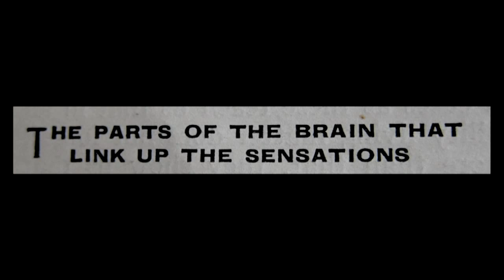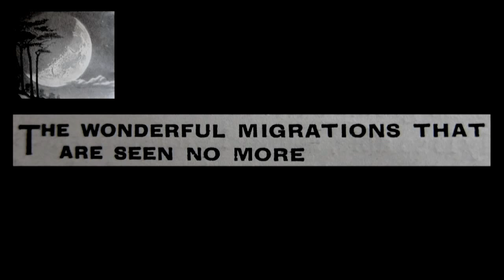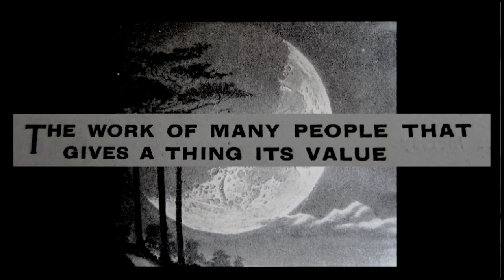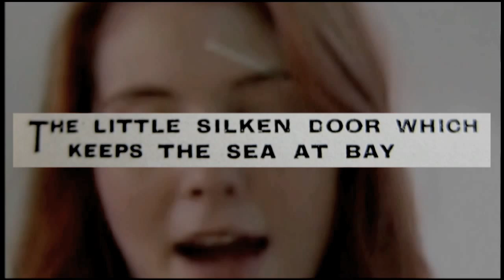the difference between the wild pear tree and the wild apple tree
...the moon is inside the snow...

Video for leighfield & vanders/blindsided/fujiwara no teika remix

The stills are from Arthur Mee's 'Children's Encyclopedia'

The 'Cherry Tree & Birds in Snow' video is by Michael

Big thanks to Erin S and co-workers for allowing me to use their video clips.